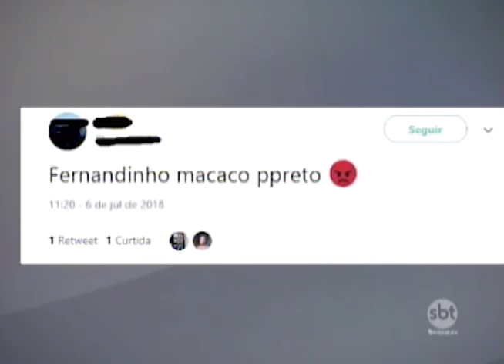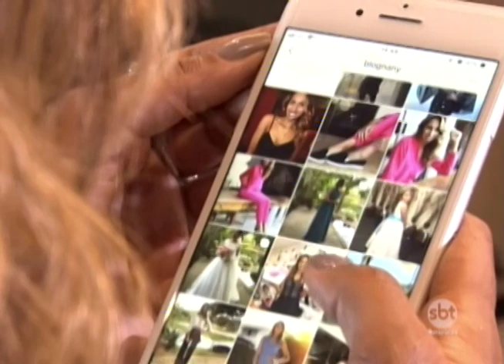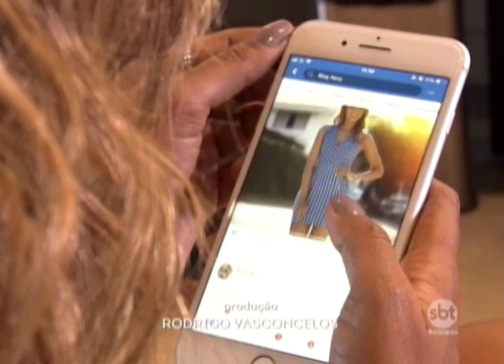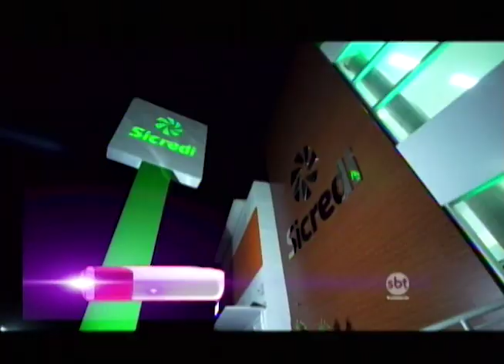SBT e Você 12/07/18 na íntegra